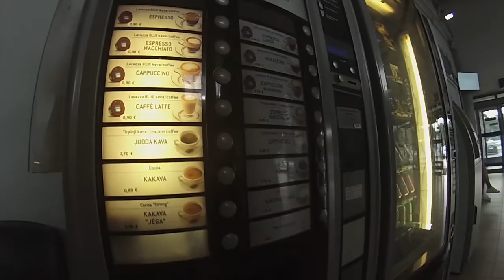Vlog #5 Back in The UK, I Hit This Guys Face?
Song Name:
KSHMR & Felix Snow ft. Madi - Touch (Tropix & Jake Guercia Remix)